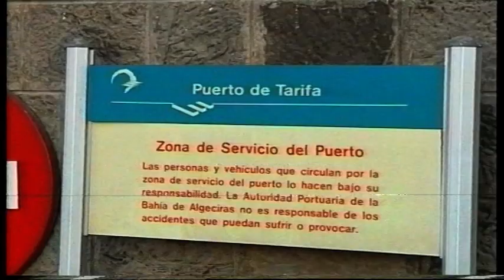Tarifa old town, Spain. Footage from 1998.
Tarifa is a Spanish municipality in the province of Cádiz, Andalusia. Located at the southernmost end of the Iberian Peninsula, it is primarily known as one of the world's most popular destinations for windsports. Tarifa lies on the Costa de la Luz ("coast of light") and across the Strait of Gibraltar facing Morocco.